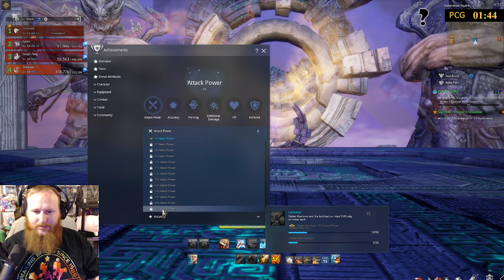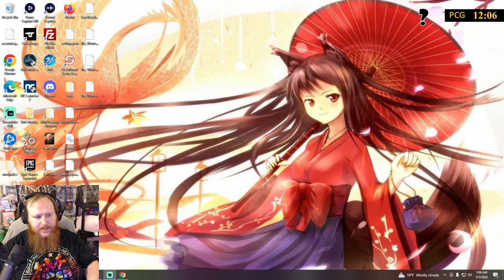Blade and Soul farming hard mode Aerodrome and Substratum. 2/4/23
Me and my friends start to work on the 50 attack power achievement in the game. Which is obtained by doing 50 hard mode runs of both Aerodrome and Substratum. We got in 10 runs of each. So 40 more to go.